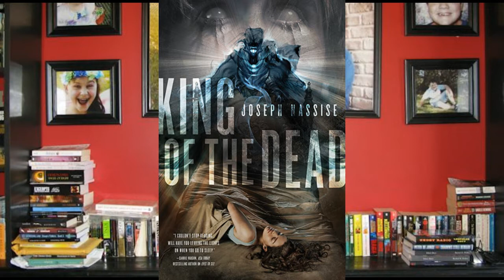FridayReads (hash)TAG! - April 19 2013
Its FRIDAYREADS on youtube! If you don't know what fridayreads is, it is a hashtag that explodes on twitter on Fridays. Every Friday, THOUSANDS of people from all over the world share what they plan to read that weekend! I also include my fridayreads on my blog, so I thought why not share that on youtube, too. So, here is fridayreads - on youtube. And, I am inviting you all to play along! Its a (hash)tag! I would love to see what you are reading this weekend! I'll be "tweeting" all the video responses out onto twitter!

JUST FYI: I did not start the hashtag on Twitter, I just play along every week!

As for me, this is what I'm reading.
King of the Dead (The Jeremiah Hunt Chronicle #2) by Joseph Nassise

There is also a Friday Reads website! Their link is: fridayreads.com